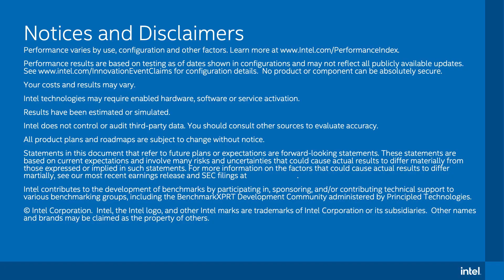Intel Innovation 2021 Demo: Innovation XTU Benchmark Overclocking World Record -12th Gen Intel Core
This Innovation XTU Benchmark Overclocking World Record demo was included as part of the Intel Innovation events on Oct. 27 and 28, 2021. The first event in the new Intel ON series focused on Intel’s latest technologies to deliver AI, 5G, edge computing, cloud, connectivity and PC solutions.